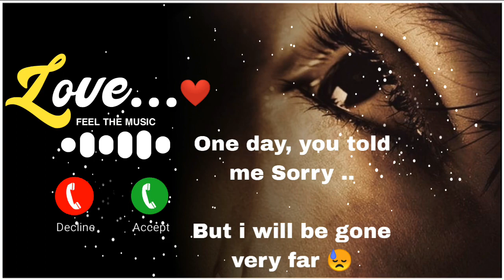Best Old hindi Instrumental ringtone Bollywood 90s Ringtone Bole jo koyal song download exporte